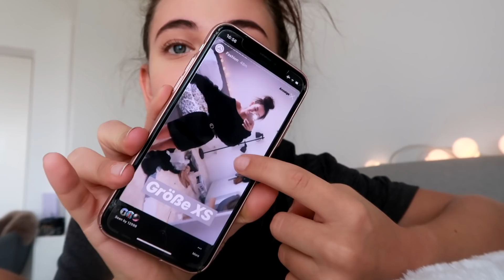WIR HABEN EINEN NEUEN HUND!? OMG - Vlog | Einfach Marci